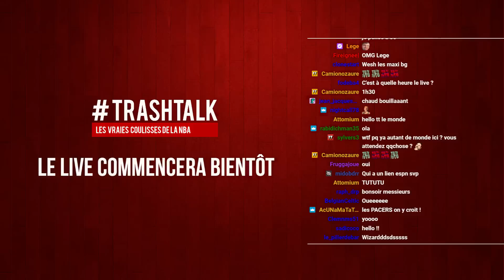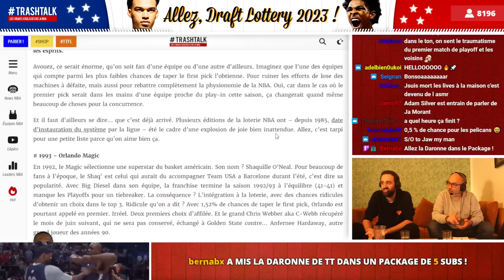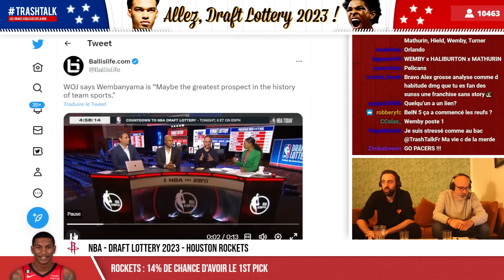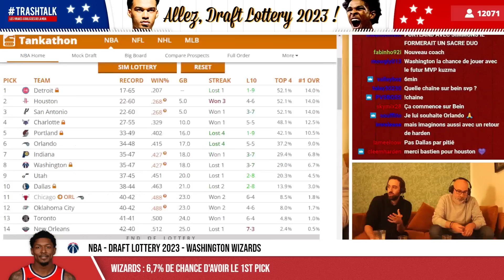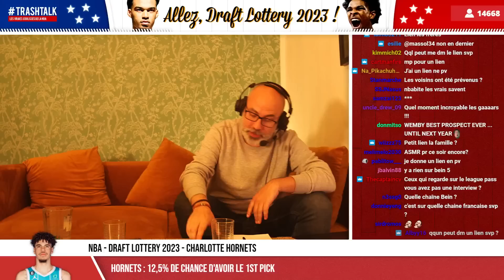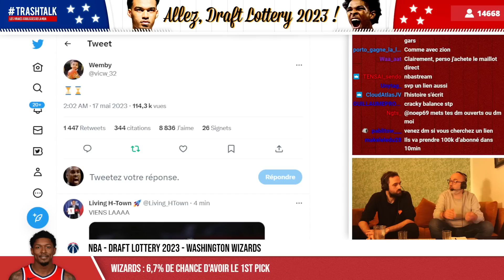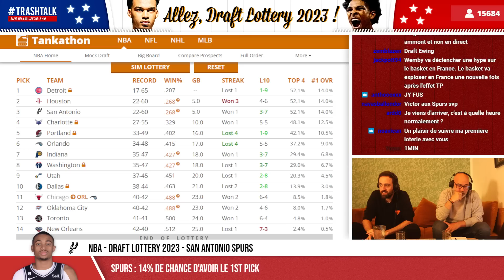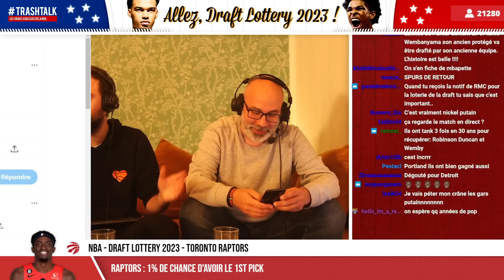Replay : la NBA Draft Lottery 2023 commentée en direct !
Ce mardi 16 mai, vous étiez des milliers à nous rejoindre pour vivre ce grand live, autour de la NBA Draft Lottery 2023. Alors qui a fini avec le 1er choix ? Qui va pouvoir flex à la rentrée avec un tout beau Victor Wembanyama ? La réponse avec les réactions en direct, dans ce replay !

00:00 Preview de la Lottery
48:54 Début de la Lottery
55:00 Le Top 4 de la Lottery

VOUS ÊTES D'ACCORD ? PAS D'ACCORD ? REAGISSEZ SUR TWITTER :

➡️ Bastien : @TrashTalk_fr
➡️ Alex : @ABallNeverLies
➡️ Léonce : @LBallNeverLies